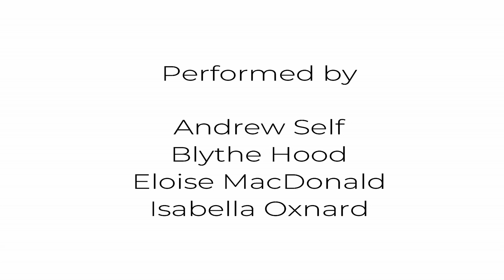MY NAME IS (CHICKY) | D Billions | Dance for Children | TailfeatherTV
Welcome to TailfeatherTV!

TailfeatherTV is special. It is created and presented by young adults with learning disabilities especially for children…

Dance * Sing-Along * Sign * Play * Learn

12 Fantastic Episodes:

1. Hello at the Farm
2. Rainbow / Colours
3. Circus
4. Shapes
5. Weather
6. Under the Sea
7. Minibeasts
8. Christmas
9. Transport
10. Toys
11. Jungle
12. Fairy tales

The TailfeatherTV team hope to engage, excite and inspire young minds.